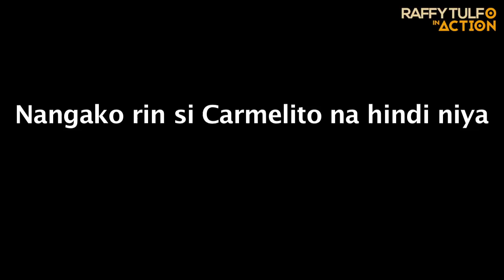PROBLEMADO SI ATE DAHIL DELAY LAGI ANG SUSTENTO NI KUYA!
Reklamo ni Emily ang ama ng kanyang anak na si Carmelito. Ayon sa kanya, maliit at delayed na nga ang kanyang inaabot, minsan ay bokya pa!